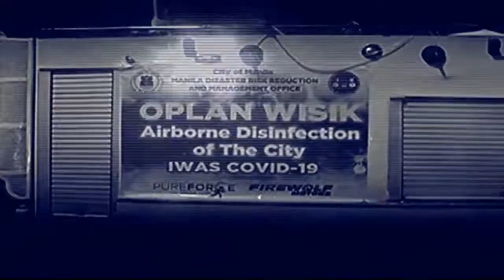ONE NEWS NOW | MARCH 19, 2020 | 10PM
• President Duterte to call for special session of Congress amid COVID-19 crisis
• DTI warns against hoarding, panic-buying
• DoT issues guidelines on hotels, resorts amid quarantine
• Ryan Cayabyab to start online fundraising concert series